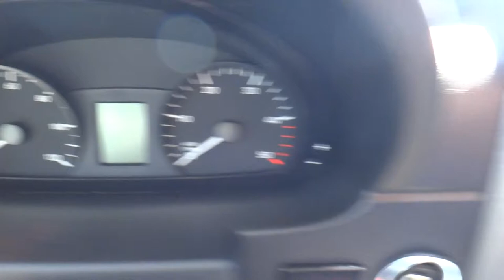2014 Thor Citation 24SR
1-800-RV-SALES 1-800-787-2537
2014 Thor Citation 24SR

3332 Paul S. Buchman Hwy, Zephyrhills, Florida 33540